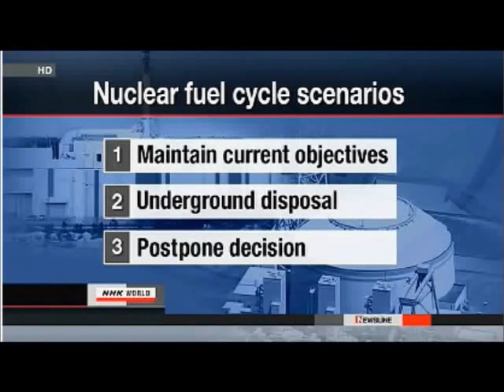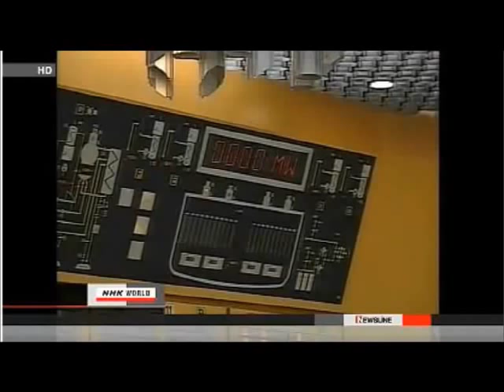Another One Of Japan's Delusions: Nuclear Fuel Recycling